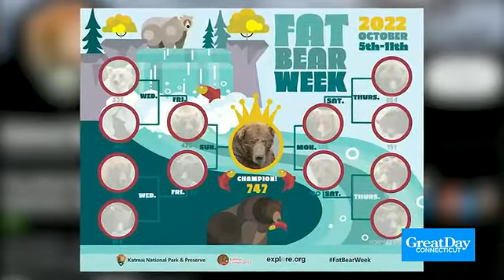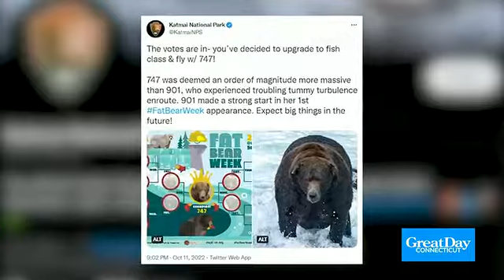Wednesday's Great Day Connecticut headlines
Kara and Scot have the Great Day Connecticut headlines for Wednesday, Oct. 12.